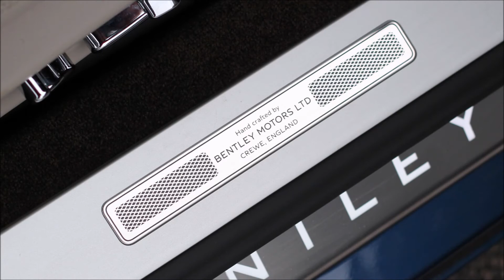Bentley Continental GT Roadtrip Slideshow